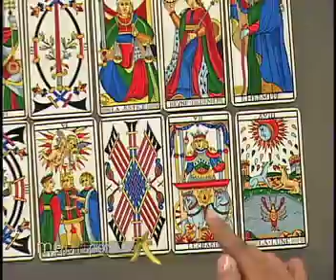Mensajero de Luz - Piscis - 23/06/2016